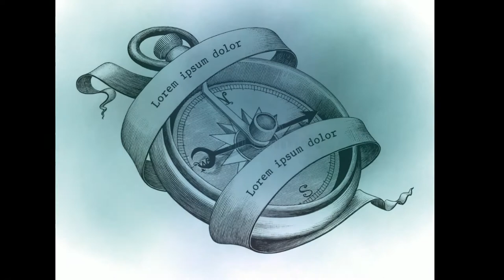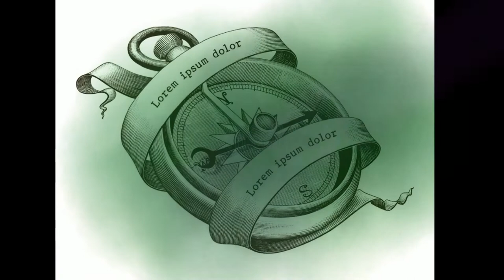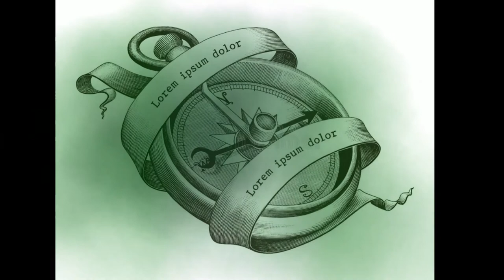[FREE] Mckenzie Type Beat - "Lost In The Fog"